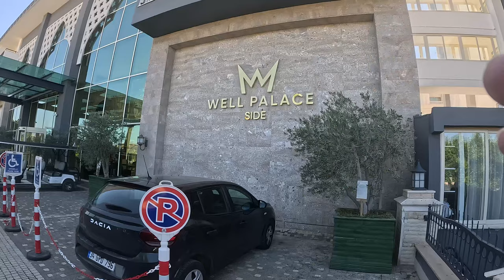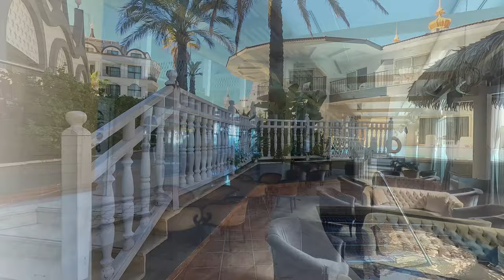Well Palace Side Türkei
Sehr gute Lage. Shopingmeile und Basare  gleich in der Nähe. Zum Strand  fährt regelmäßig ein Shuttel. ist es nicht weit- ca. 300-400m.

MUSIK       Zen und Soul
                   Yücel Koksa - Kalp Gözü